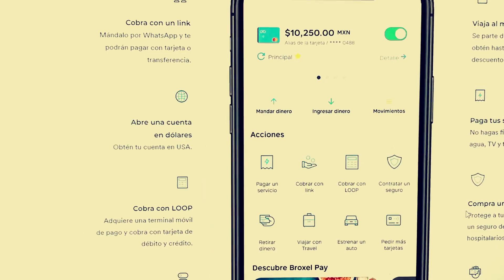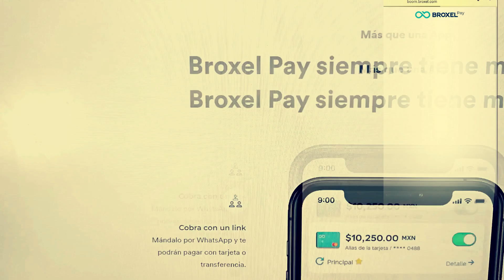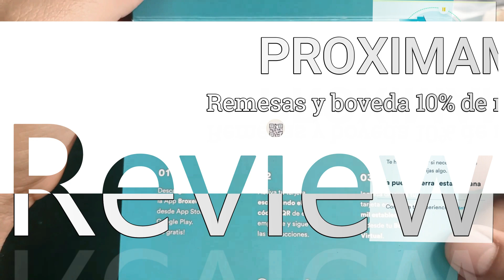Unboxing Tarjeta BROXEL PAY (Una cuenta que hay que considerar para envíos de DOLARES a México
¿la respuesta si esta regulada ante las leyes mexicanas ?
Financiera Broxel, S.A. de C.V., S.F.P.
MARCO REGULATORIO
CONDUSEF
Es la Comisión Nacional Para la Protección y Defensa de los Usuarios de Servicios Financieros, este es un organismo público descentralizado, de la Secretaría de Hacienda y Crédito Público (SHCP)
Una de la mejores cuentas  de un NEOBANCO  , una aplicación amigable , multifuncional , con rendimientos , remesas